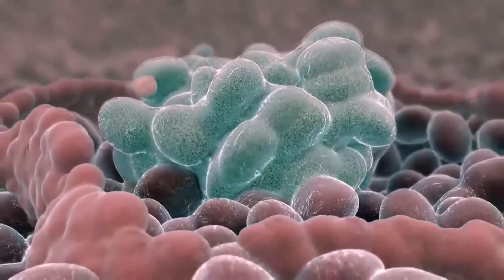Qué es un adenoma seroso